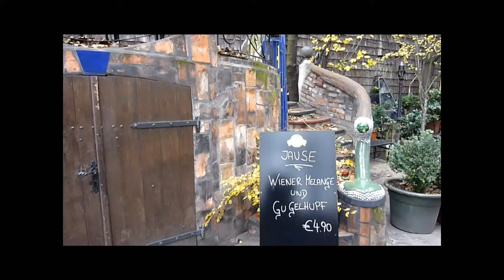Rafael and Rosa Marquez Vienna, November 2009 (2)